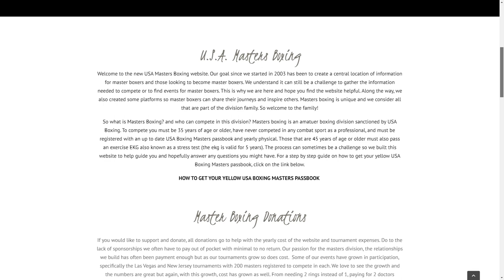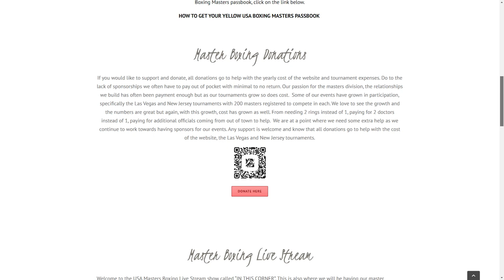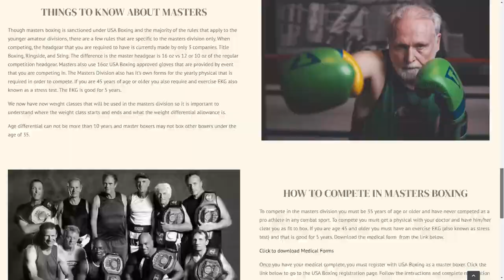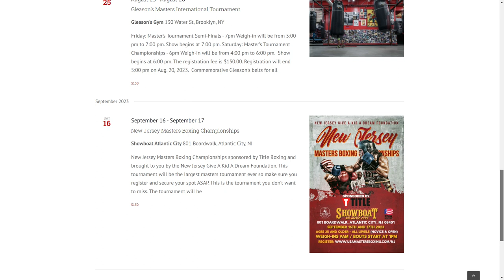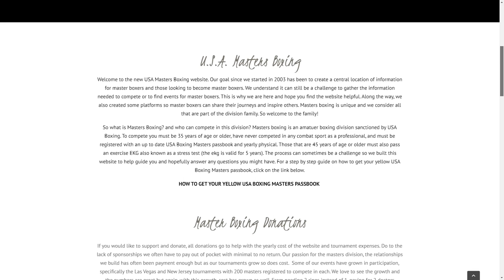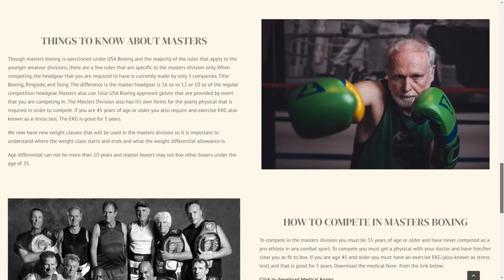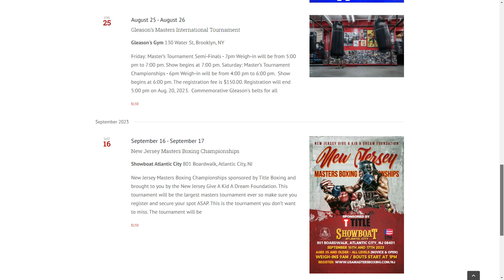In This Corner Episode 8 with Guest Richard Best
Richard Best describes his road from an amateur boxer to a pro and now a coach for masters boxing. We also go through the new features of the masters boxing website.